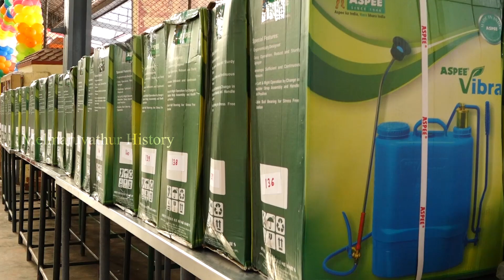AMMA AND THIRUMATHI AMMA 50th ANNIVERSARY CELIBRATION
Melmauvathur History is the Official YouTube channel for knowing about His Holiness Arulthiru Bangaru Adigalar and all the happenings in Melmaruvathur.